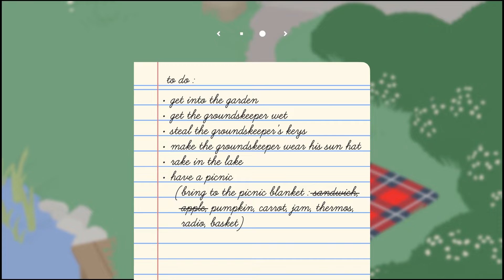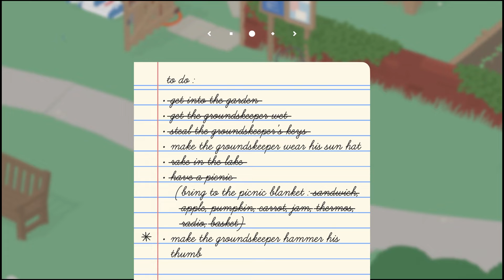Untitled Goose Game Part 1: A nice day for a picnic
Brandon and Gwen along with their new goose friend go out to try to mess with the groundskeeper.

Edited by: Brandon Walker